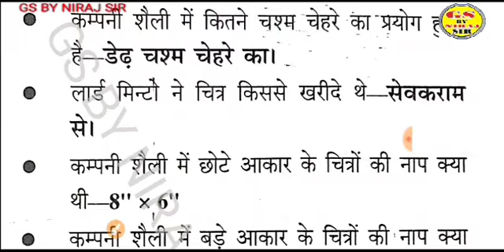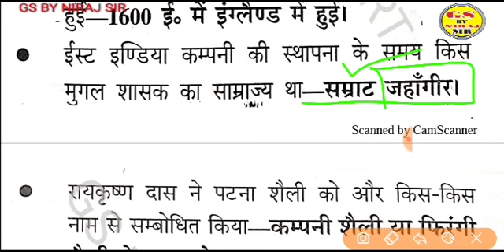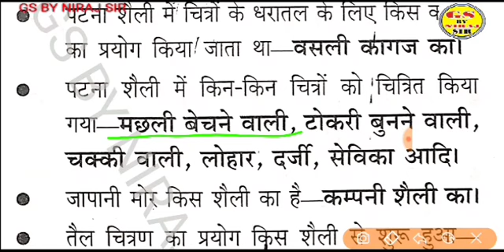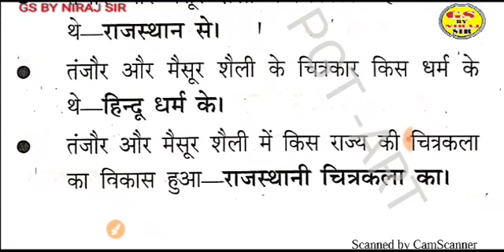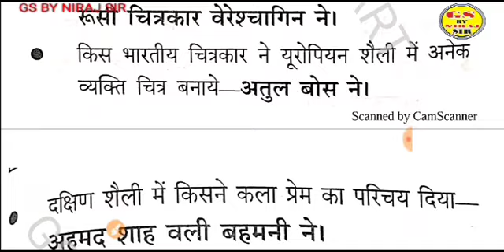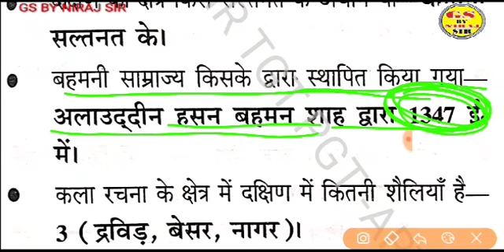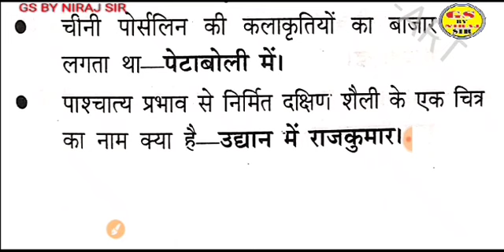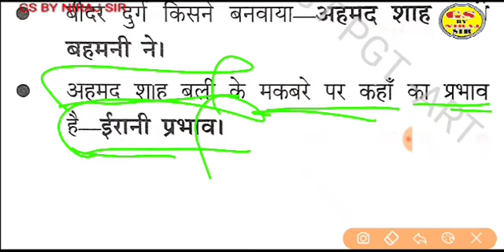दक्षिणी शैली और कम्पनी शैली का रिवीजन // रिवीजन से ही सलेक्शन संभव